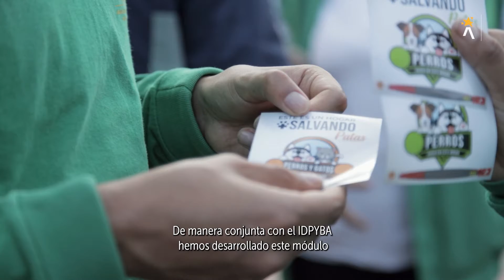Lanzamiento Módulo IDIGER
Realizamos el lanzamiento del curso de “Primer Respondiente ¡Gente que ayuda!"del @idigerbogota, un curso donde encontrarás nuestro módulo para identificar emergencias con animales y cómo atenderlas.
Generamos espacios Intersectoriales para la atención de emergencias de estos seres sintientes, que también hacen parte de nuestra familia.